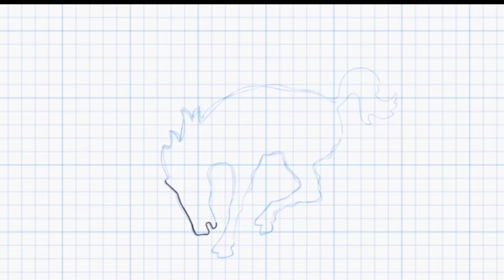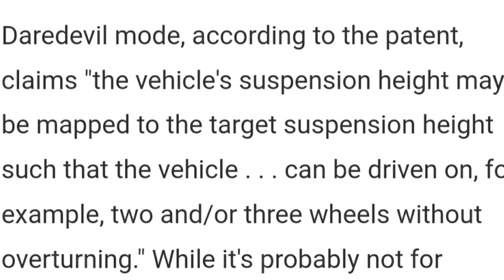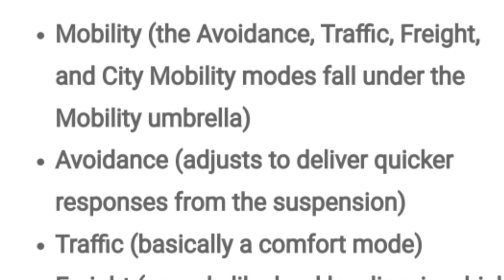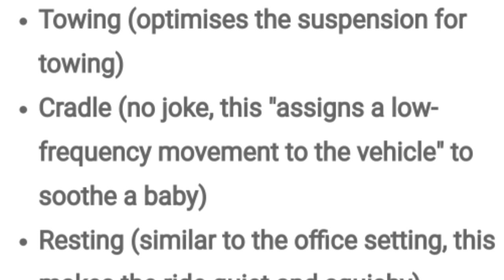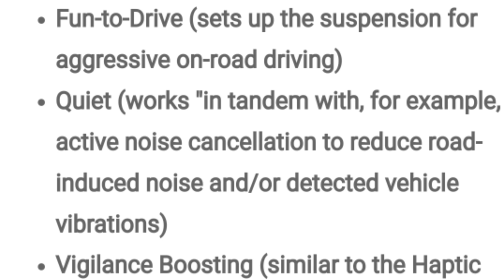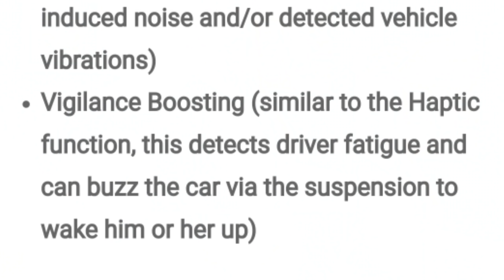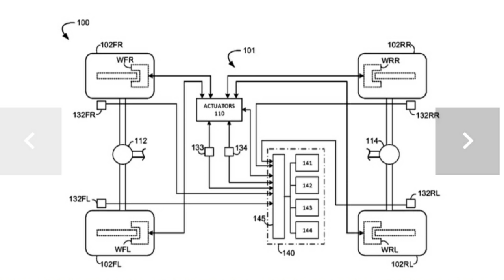2021 Bronco gets an active suspension | Bronco news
The Ford Bronco is the most anticipated vehicle of the decade! Although progress on it has slowed down, we are still getting news and updates on it. The latest being that the Bronco is set to receive a on electronically control active suspension with more modes than you could possibly imagine. Some seem as if they would be very helpful while others. not so much. Also Ford has applied for a patent for the acronym G.O.A.T which is said to be another mode...or is it?
What are your thoughts on the latest news?